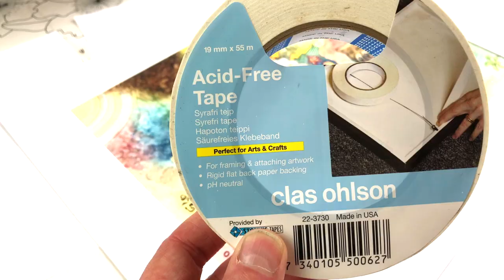Richard Lindstrom Art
Musik by: Kristoffer Mattisson Andersson